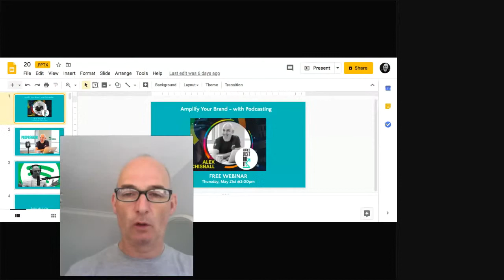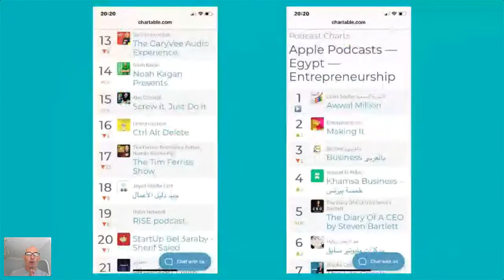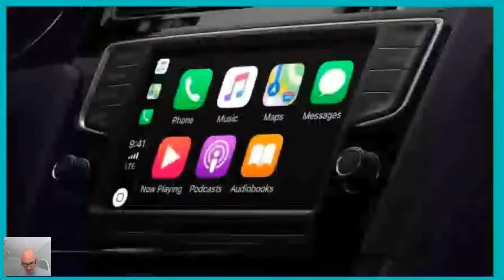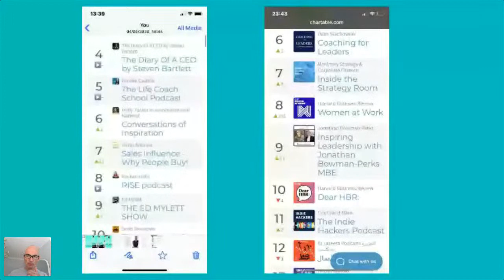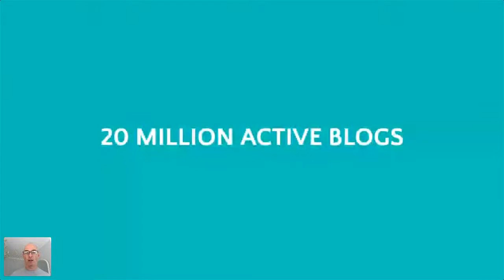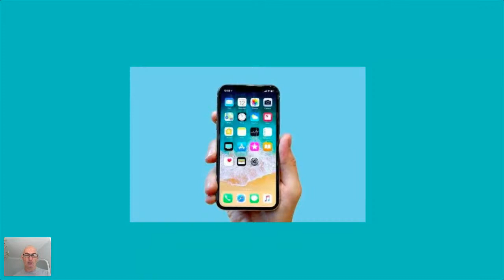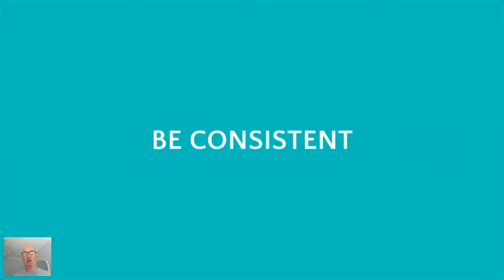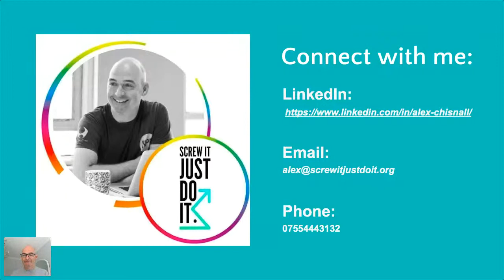Amplify Your Brand with Podcasting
Are you using podcasting to amplify your brand?

American comedian and martial arts commentator Joe Rogan recently signed a deal allegedly worth $100 million with Spotify to host his podcast 'The Joe Rogan Experience' exclusively on their platform after generating 190 million downloads pcm in 2019.

Join host of no.1 rated entrepreneurship podcast on iTunes Alex Chisnall to discover how to start, scale & monetise your podcast!